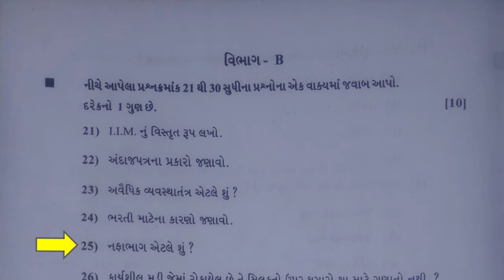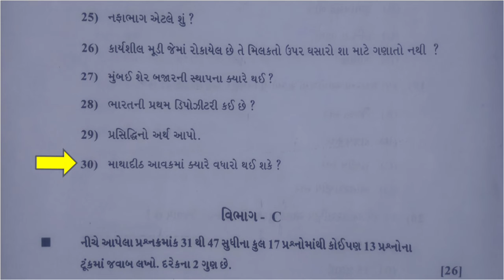March 2022 B.A. Paper Solution | Section B Solution | STD 12 B.A. Paper Solution | By : Sanjay Sir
-: SHREE RAM  TUITION CLASSES   :-
                       Sanjaybhai  Jaliya
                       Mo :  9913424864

નમસ્તે,
          અમારી આ યુટ્યુબ ચેનલ પર આપનું હાર્દિક સ્વાગત છે. આ ચેનલ પર  LKG , HKG  તેમજ ધોરણ 1 થી 10 અને ધોરણ 11 - 12 કોમર્સના તમામ પ્રકારના વિડીયો મૂકવામાં આવે છે. વધુ માહિતી માટે સંપર્ક કરો :

                     Sanjaybhai  Jaliya
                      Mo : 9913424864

સરનામું :-

ઢાંકણીયા રોડ,
તુલસીનગર  1,
હનુમાનજીની દેરી પાસે,
બોટાદ.

ફરી મળીશું એક નવા વિડીયો સાથે. ત્યાં સુધી અમારા વિડીયો જોતા રહો અને શીખતાં રહો.

                                -:   આભાર   :-